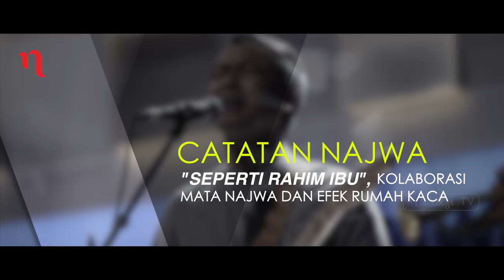Seperti Rahim Ibu: Kolaborasi Mata Najwa dan Efek Rumah Kaca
Setelah 8 tahun mengudara, akhirnya Mata Najwa merilis original soundtracknya, Seperti Rahim Ibu. Lirik yang puitis dan lugas, diramu ke dalam warna musik khas Efek Rumah Kaca. Wah, kebayang nggak sih gimana hasil akhirnya? bagaimana ya proses penciptaan lagu ini?